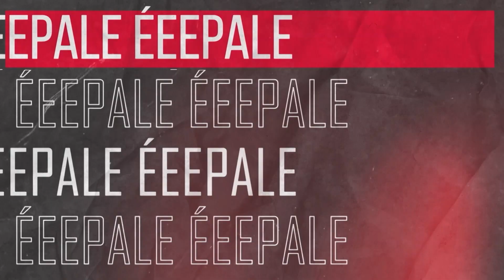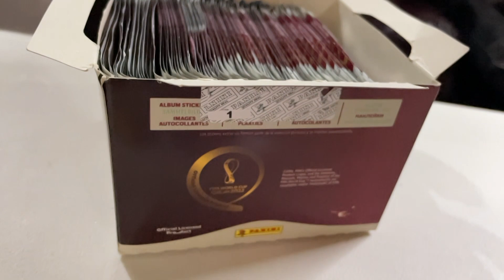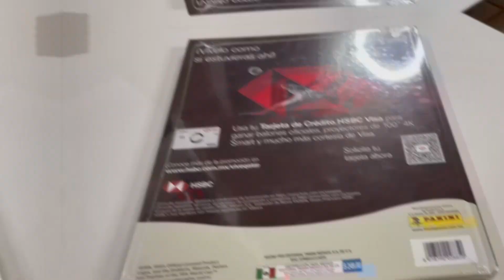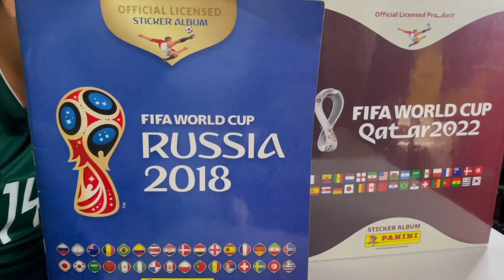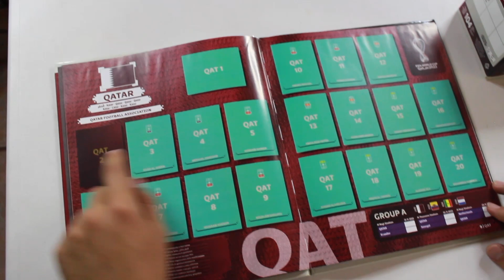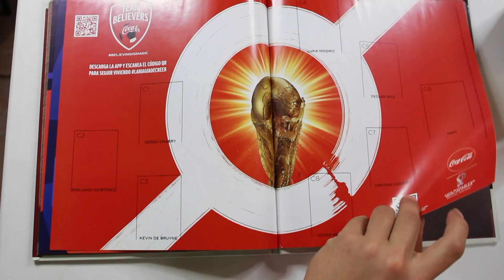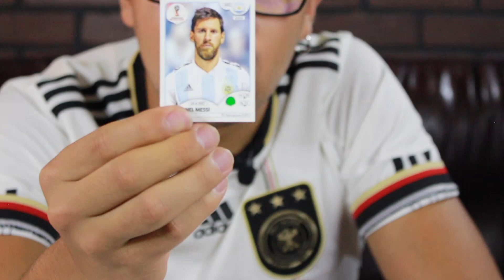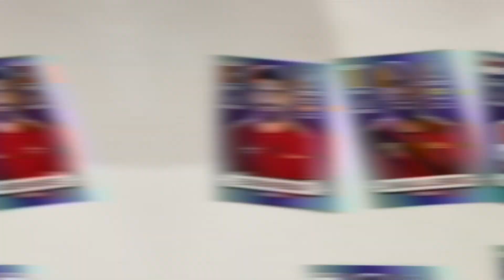UMBOXING ÁLBUM PANINI QATAR 2022 ¿Vale la pena? 😱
¿Vale la pena el nuevo álbum Panini de Qatar 2022?